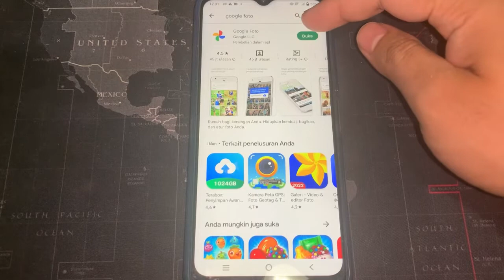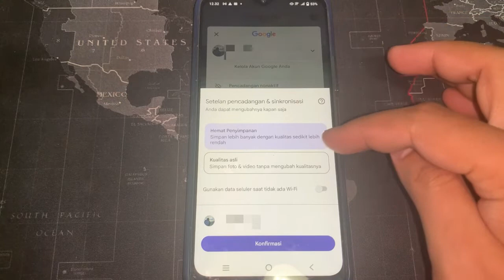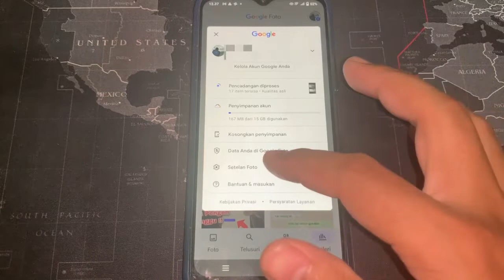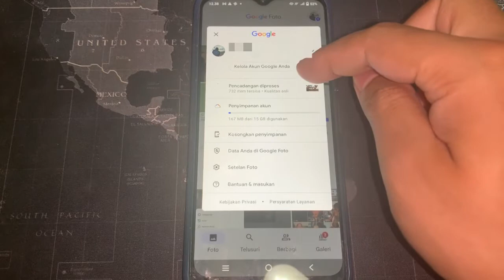Cara Mencadangkan Foto Di Google Foto Secara Otomatis 2025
cara mencadangkan foto di google foto secara otomatis 2023 dengan data seluler ataupun dengan wifi sesuai pilihan kita. Bagaimana cara memindahkan foto galeri ke google foto di android? simak pada video tutorial ini.